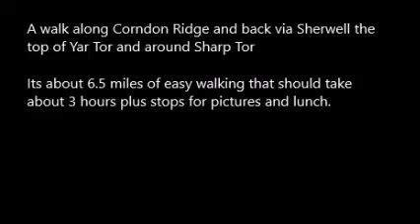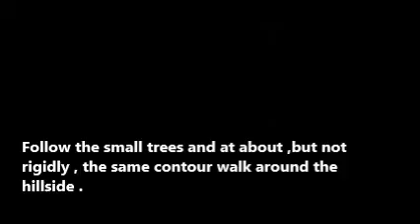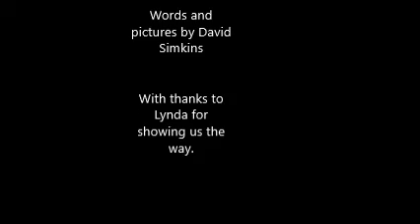yar tor walk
a walk from Bel corner carpark just up from Dartmeet  and visiting Sherwell Yar To Sharp Tor and walking Corndon Ridge